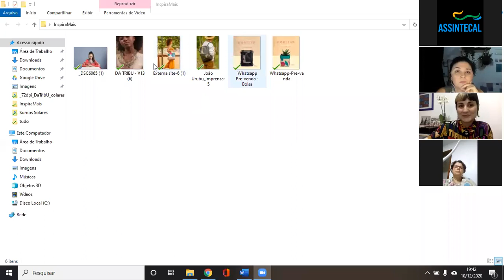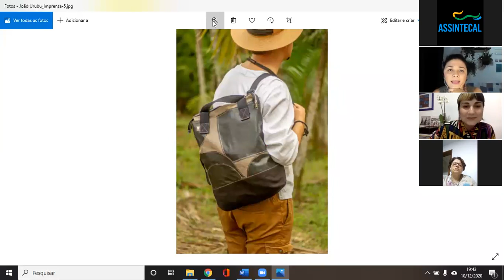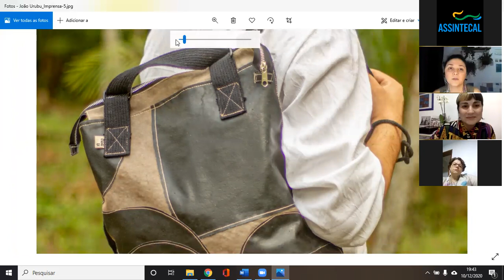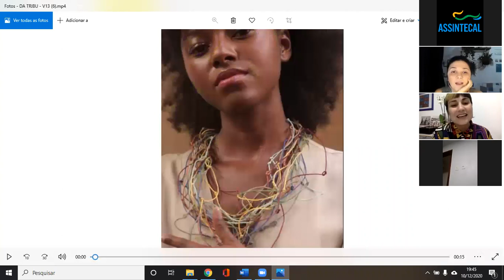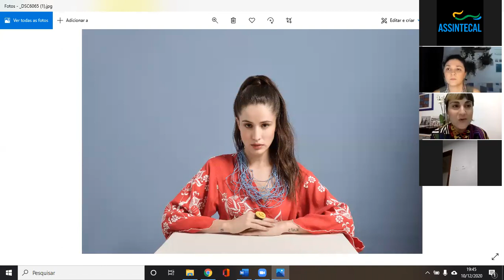Bate papo - conexão criativa e comercial 10/12